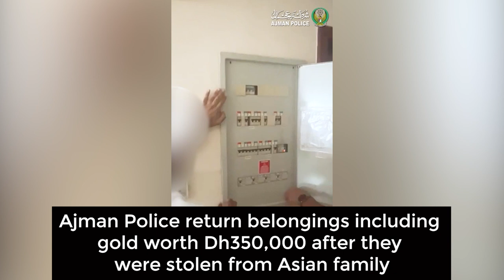Police in UAE return stolen jewellery worth Dh350,000 to family in Ajman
Supplied video
Credit: Ajman Police

Ajman Police have arrested an Asian man for stealing gold jewellery worth Dh350,000 from the house of an Asian family in Al Nuaimyah area.